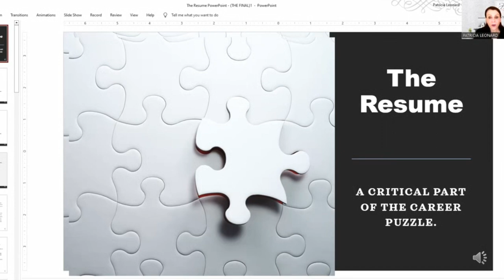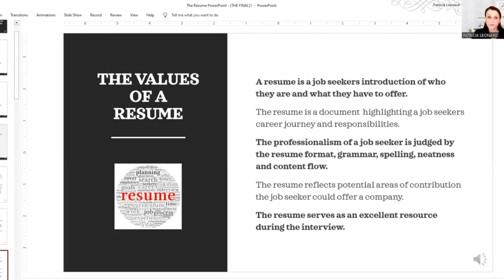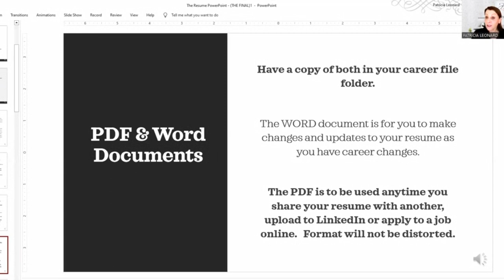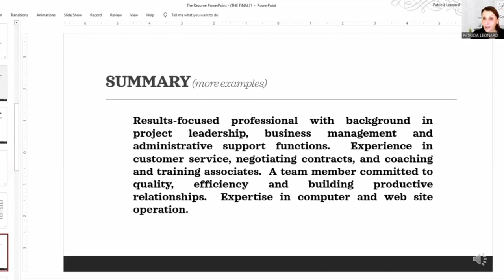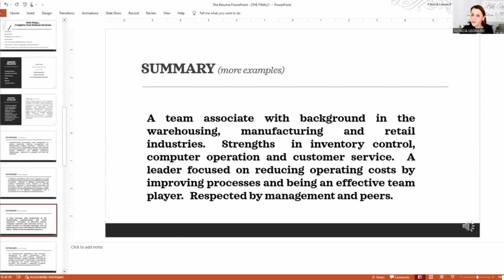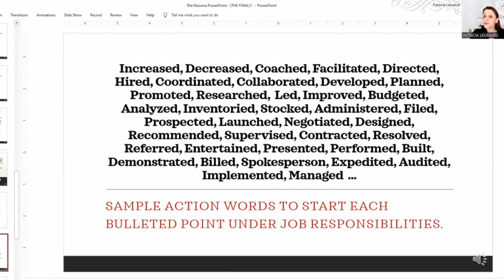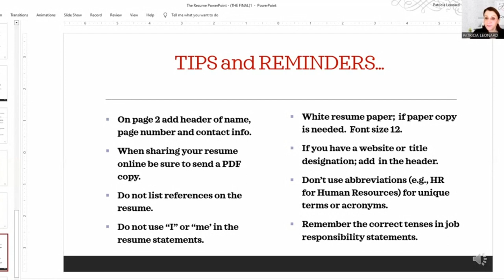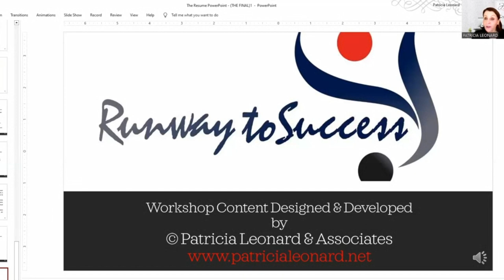"Crafting Your Resume," with Patricia Leonard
Host Patricia Leonard presents "Crafting Your Resume", a class she has taught to hundreds of people privately and in large organizations. Patricia takes great care to lay out the reasons a current resume is so valuable, how it benefits you regardless of where you are in your career journey, and  the importance of having it on your LinkedIn profile.

Patricia details each section of the resume and its critical elements, as well as guidance on finding and making the most of opportunities. Throughout the class are nuggets of wisdom about owning your talents and skills, taking ownership of your work, effective communication, and building confidence.

Hello, Self... is presented by Patricia Leonard & Associates  and produced by Arlia Hoffman in association with the North Fulton studio of Business RadioX®.

Patricia Leonard is President of RUNWAY TO SUCCESS, a division of Patricia Leonard & Associates located in Nashville, TN.  She is a MESSAGE ARTIST speaker, career & business coach, author and magazine columnist.  Patricia consults with clients on leadership, empowerment, career management, entrepreneurship and the power of language.  Her work is focused on helping clients find their runway to success!

She has a professional background in management, human resources, corporate training, business consulting and talent development.   Patricia has worked with companies in the service, music, banking, manufacturing, publishing, warehousing, healthcare, academic, retail and financial industries, and has taught management classes as an adjunct professor.

Patricia has a degree in Human Resource Management, is certified as a Career Coach and Consulting Hypnotist and is MBTI qualified.

Her volunteer energies are focused on Women in Film and Television-Nashville, where she is a Board Vice President; Dress for Success as the Advisory Board President; and International Coaching Federation-Nashville where she held Board roles for several years.

Patricia is the author of Wearing High Heels in a Flip Flop World, BECOMING WOMAN…a journal of personal discovery, THE NOW, HOW & WOW of Success, Happenings, a full year calendar of inspirational messages and a spoken word album titled, I AM…

She enjoys songwriting, creating poetry and has written a one-woman show and artistic speech she performs titled Hello, Self…, about a woman in midlife reinventing herself, which led to her new book by the same name, available here.

On the personal side, Patricia, describes herself as a woman, lover of life, mother, grandmother, career professional and message artist; AND in that order!  Her goal is to continue inspiring others, of any age, to START NOW creating and expanding their Runway to Success.

She believes that life is a gift, the way we wrap it is our choice.